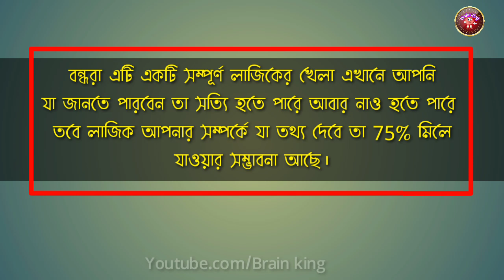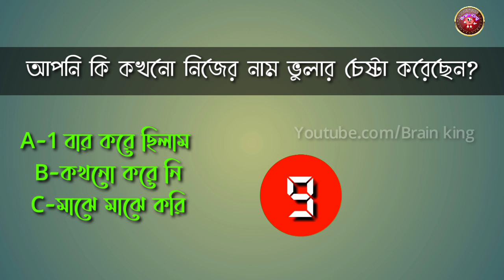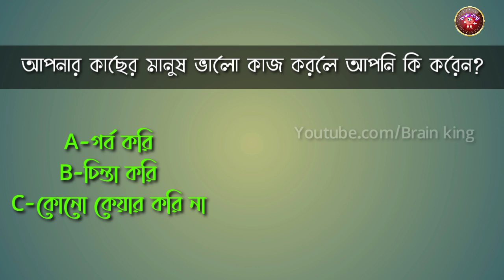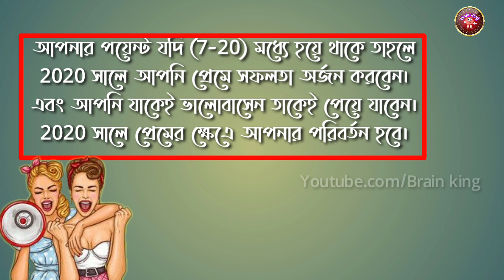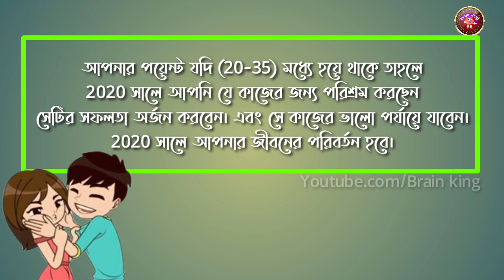2020 সালে আপনার জীবন কি কি পরিবর্তন হবে তা নিজেই দেখুন | ভাগ্য পরীক্ষা | brain king new video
2020 সালে আপনার জীবন কি কি পরিবর্তন হবে তা নিজেই দেখুন | ভাগ্য পরীক্ষা | mogaj dholai - brain king new video